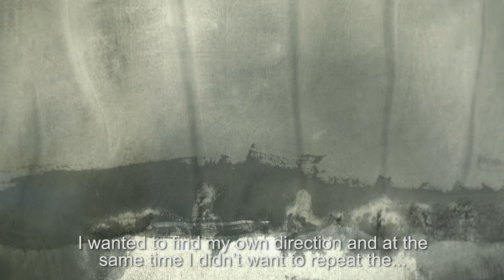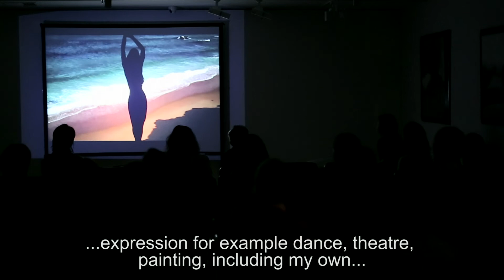Gao Xingjian at Aktis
DURING ASIAN ART IN LONDON 2014